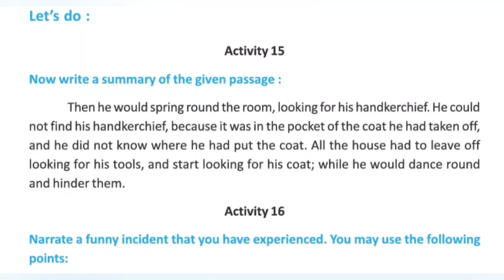Class 7 English Lesson 5 Uncle Podger Hangs A Picture Activity 15 & 16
uncle podger hangs a picture
class 7 english lesson 5 activity 1
class 7 english lesson 5 activity solve